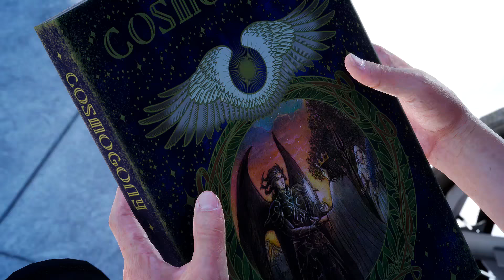Final Fantasy 15 - Bande annonce en Français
Trailer et Bande annonce TGS 16 VF du jeu Final Fantasy 15 qui sera traduit intégralement en français. Disponible dès le 29 Novembre en JAP, ANG et FR.

Éditeur/Développeur : Square Enix
Sortie France : 29 Novembre 2016
Genre : RPG
Thèmes :   Action, Fantastique, Animation